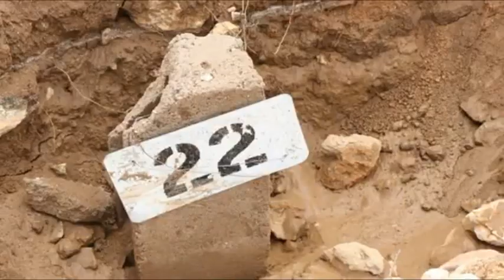Somaliland:Dhacdo Argagax leh+Wargelin Muhiima